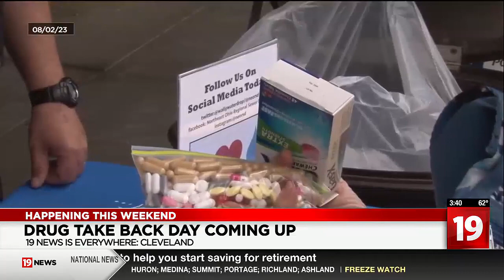Cleveland Clinic, University Hospitals partner to host drug take back events